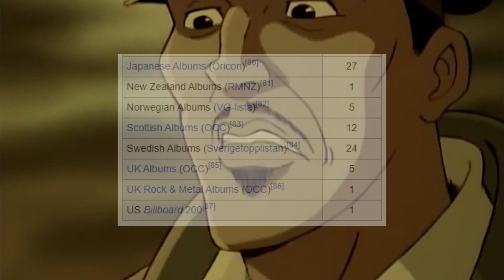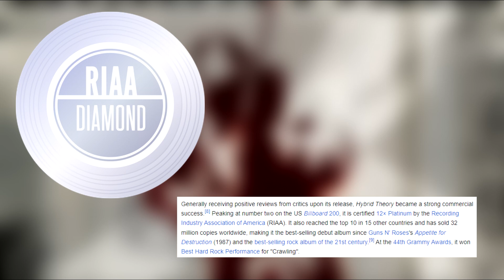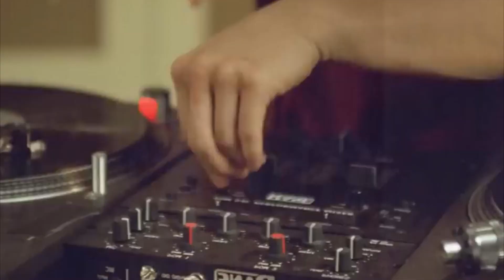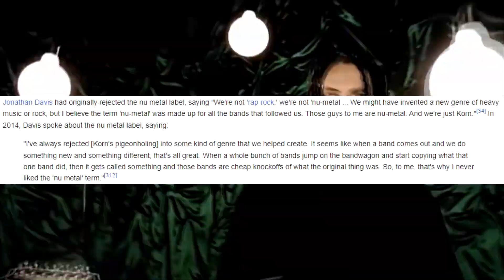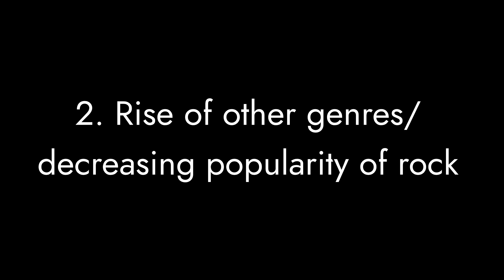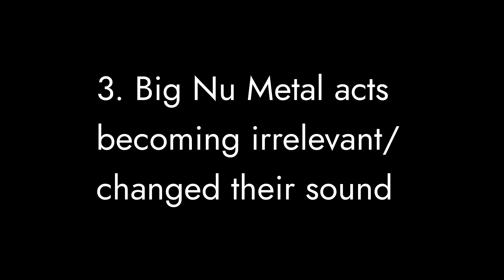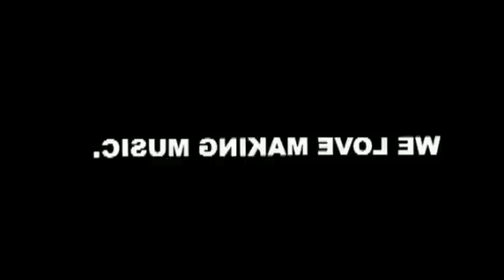The Rise and Fall of Nu Metal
Bells talks about the rise and fall of one of the more controversial and hated music genres

I MAKE MUSIC NOW! Check out my debut album Shaded Venue on Spotify, Amazon Music, YouTube, etc.

Bells' Basement S1E14